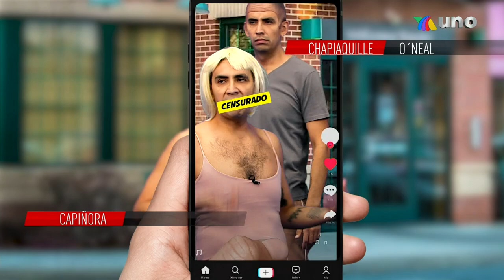¡La historia de un cumpleañero muy poderoso, pero muy chiquiado! | La Resolana Nius con El Capi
El Capi nos contó todo lo que sucedió durante la semana con los videos virales y las parodias más divertidas. Una fiesta de cumpleaños poderosa y un gran berrinche.